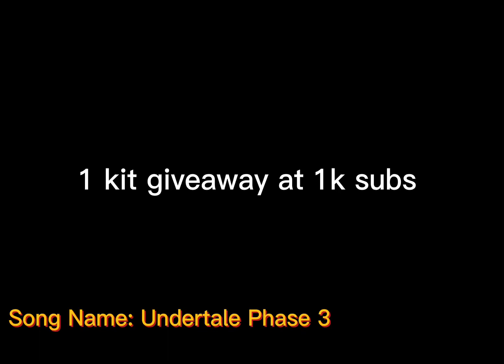HOW DID I DO THAT BLOCK CLUTCH? ( Roblox Bedwars )